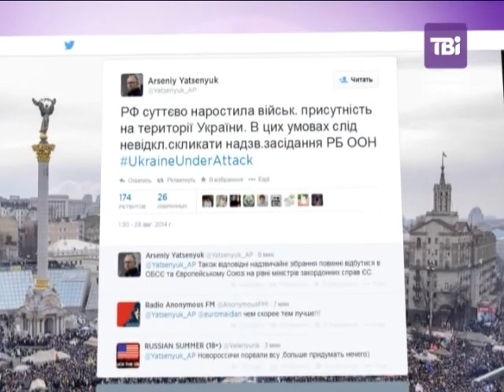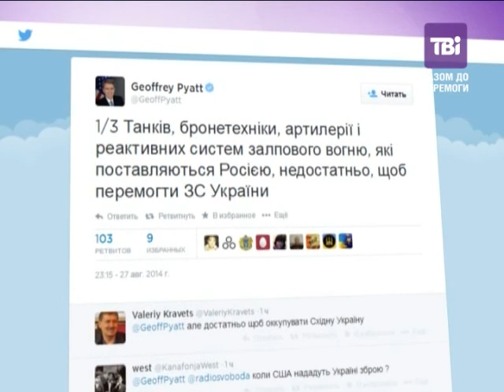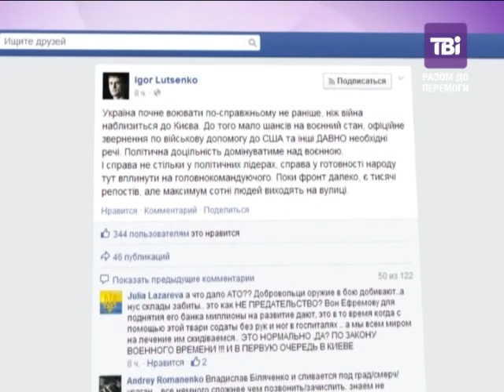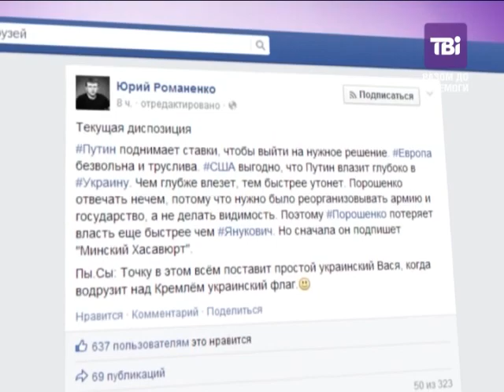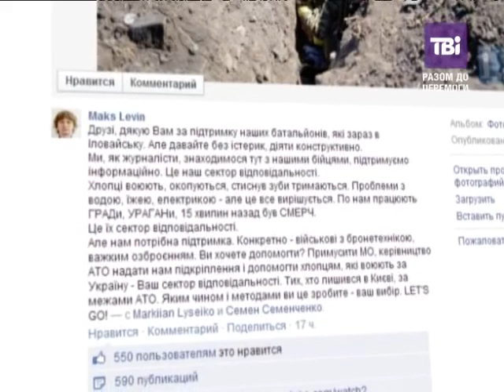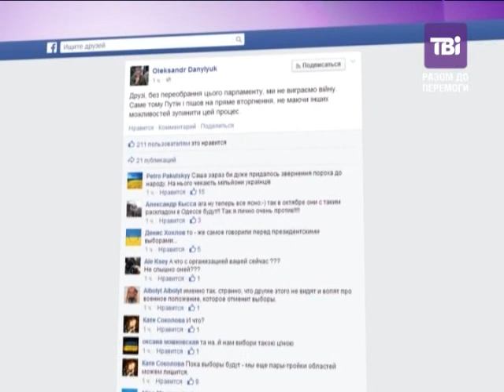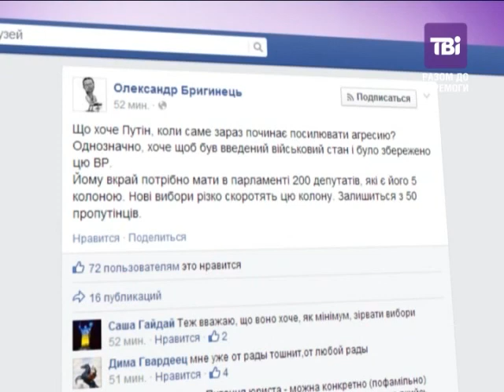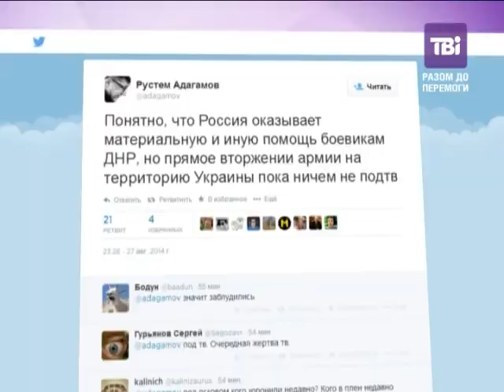Огляд блогів о 12:20 від 28.08.2014